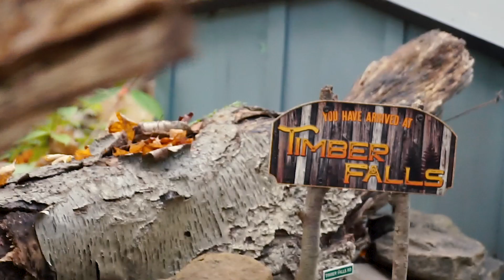RC Scale Crawling, Hill Climbing, Beautiful Off Road Adventure at Timber Falls - ArtsyRC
Exciting day Scale Crawling at Timber Falls!
This is on private property and invite only. I am so lucky I get invited each week!